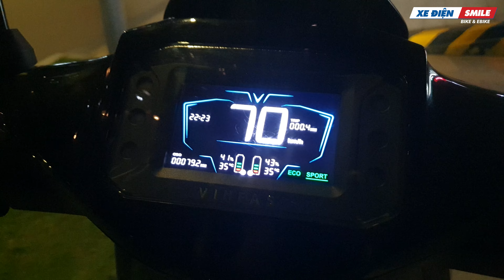Review siêu nhanh Vinfast THEON | Xe Điện Smile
Kênh Xe Điện Smile là kênh review chuyên sâu về xe điện. Và cũng là nơi giao lưu, hỗ trợ bạn những vướng mắc về xe. Cũng như đưa ra lời khuyên hữu ích khi tìm 1 chiếc xe điện cho riêng bạn!!*

𝐓𝐫𝐮𝐧𝐠 𝐍𝐓𝐓 đ𝐨̣̂ 𝐱𝐞 đ𝐢𝐞̣̂𝐧 : 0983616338

𝐗𝐞 Đ𝐢𝐞̣̂𝐧 𝐒𝐦𝐢𝐥𝐞 – 𝐎𝐟𝐟𝐢𝐜𝐢𝐚𝐥 𝐁𝐫𝐚𝐧𝐝 𝐒𝐭𝐨𝐫𝐞!!
CN 𝟏: 𝟐𝟖𝟓𝐀 𝐇𝐚̣̂𝐮 𝐆𝐢𝐚𝐧𝐠, 𝐏.𝟓 𝐐.𝟔 𝐇𝐂𝐌
CN 𝟐: 𝟖𝟗𝟕 𝐓𝐫𝐮̛𝐨̛̀𝐧𝐠 𝐂𝐡𝐢𝐧𝐡, 𝐏.𝐓𝐚̂𝐲 𝐓𝐡𝐚̣𝐧𝐡, 𝐐.𝐓𝐚̂𝐧 𝐏𝐡𝐮́, 𝐇𝐂𝐌

-Xe Điện Smile mang đến cho khách hàng những sản phẩm tốt nhất với mong muốn đem lại giải pháp di chuyển an toàn hơn, tiết kiệm hơn và thân thiện với môi trường hơn.

🎁. Chính sách SIÊU ƯU ĐÃI của chúng tôi xóa bỏ mọi nỗi lo mua hàng của bạn🎁

💝 𝗩𝗼𝘂𝗰𝗵𝗲𝗿 𝗰𝗼𝗺𝗯𝗼 𝘃𝗲́ 𝘅𝗲𝗺 𝗽𝗵𝗶𝗺 𝗖𝗚𝗩 𝗧𝗿𝗶̣ 𝗴𝗶𝗮́ 𝟮𝟮𝟬.𝟬𝟬𝟬 𝘃𝗻đ (𝗔́𝗽 𝗱𝘂̣𝗻𝗴 đ𝗮̣̆𝗰 𝗯𝗶𝗲̣̂𝘁 𝗰𝗵𝗼 𝟭 𝘃𝗮̀𝗶 𝗺𝗮̂̃𝘂 𝘅𝗲 𝗺𝗼̛́𝗶)
💝 𝗩𝗼𝘂𝗰𝗵𝗲𝗿 𝘁𝗵𝘂̛𝗼̛̉𝗻𝗴 𝘁𝗵𝘂̛́𝗰 𝗦𝗺𝗶𝗹𝗲 𝗧𝗿𝗮̀ 𝗕𝗼̣𝘁 𝗰𝗵𝗼 𝟮 𝗻𝗴𝘂̛𝗼̛̀𝗶 𝘁𝗿𝗶̣ 𝗴𝗶𝗮́ 𝟭𝟬𝟬.𝟬𝟬𝟬 𝘃𝗻đ
💝 𝗦𝘁𝗶𝗰𝗸𝗲𝗿 𝗻𝗵𝗼̂𝗺 𝘅𝗶̣𝗻 𝘅𝗼̀ 𝘃𝗼̛́𝗶 𝗵𝗼̛𝗻 𝟱𝟬𝟬 𝗺𝗮̂̃𝘂 𝘁𝘂𝘆̀ 𝗰𝗵𝗼̣𝗻 𝘁𝗿𝗶̣ 𝗴𝗶𝗮́ 𝟭𝟴𝟬.𝟬𝟬𝟬 𝘃𝗻đ
💝 𝗡𝗼́𝗻 𝗯𝗮̉𝗼 𝗵𝗶𝗲̂̉𝗺 𝟭/𝟮 𝗫𝗲 Đ𝗶𝗲̣̂𝗻 𝗦𝗺𝗶𝗹𝗲 𝟮𝟮𝟬.𝟬𝟬𝟬 𝘃𝗻đ
💝 𝗔́𝗼 𝗺𝘂̛𝗮 𝘃𝗮̉𝗶 𝗱𝘂̀ 𝘅𝗶̣𝗻 𝟭𝟲𝟬.𝟬𝟬𝟬 𝘃𝗻đ
💝 𝗠𝗮́𝘆 𝗻𝗴𝗮̆́𝘁 đ𝗶𝗲̣̂𝗻 𝗮̆́𝗰 𝗾𝘂𝘆 𝗔𝘂𝘁𝗼𝗺𝗮𝘁𝗶𝗼𝗻 𝟯𝟱𝟬.𝟬𝟬𝟬 𝘃𝗻đ

👑👑👑 Đặc quyền VIP cứu hộ tận nơi 24/7 độc quyền tại Smile lên đến 990.000 vnđ 👑👑👑
️🎉️🎉️🎉 Tổng quà tặng lên đến 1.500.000 vnđ ️🎉️🎉️🎉

️⛩  🆆🅴🅱🆂🅸🆃🅴: ℎ𝑡𝑡𝑝𝑠://𝑥𝑒𝑑𝑖𝑒𝑛𝑠𝑚𝑖𝑙𝑒.𝑐𝑜𝑚/
️⛩  🅵🅰🅲🅴🅱🅾🅾🅺: ℎ𝑡𝑡𝑝𝑠://𝑤𝑤𝑤.𝑓𝑎𝑐𝑒𝑏𝑜𝑜𝑘.𝑐𝑜𝑚/𝑥𝑒𝑑𝑖𝑒𝑛𝑠𝑚𝑖𝑙𝑒/
️⛩  🆈🅾🆄🆃🆄🅱🅴: ℎ𝑡𝑡𝑝𝑠://𝑤𝑤𝑤.𝑦𝑜𝑢𝑡𝑢𝑏𝑒.𝑐𝑜𝑚/𝑐/𝑥𝑒𝑑𝑖𝑒𝑛𝑠𝑚𝑖𝑙𝑒/